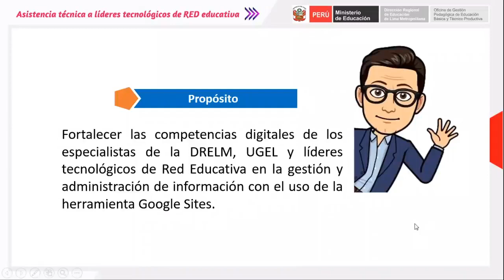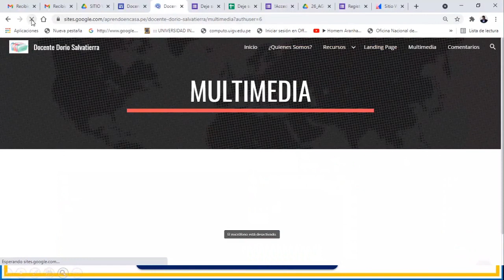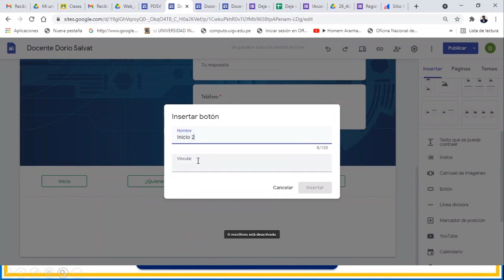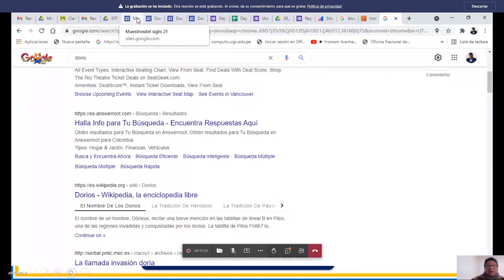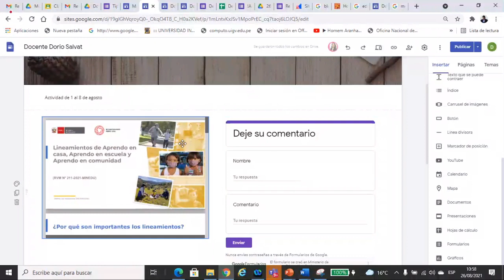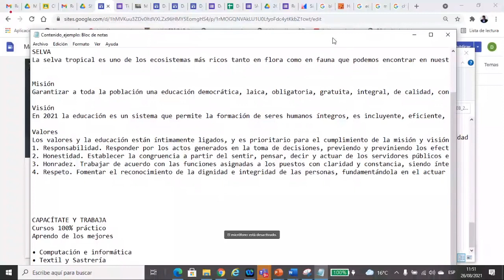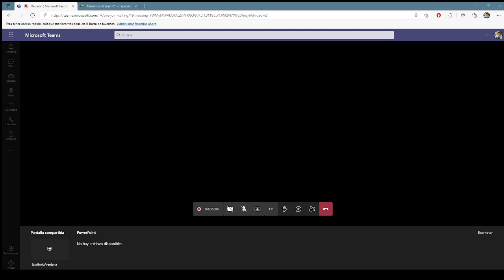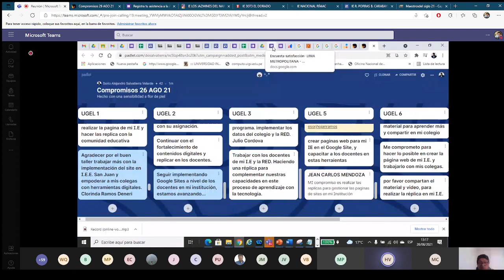✅TALLER TECNOLÓGICO "ADMINISTRACIÓN Y GESTIÓN DE LA INFORMACION CON GOOGLE SITES"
TALLER A ESPECIALISTAS DE UGEL Y LÍDEREES TECNOLÓGICOS DE LIMA METROPOLITANA
👉👉DESCARGA EL MATERIAL:
✅𝐀𝐏𝐎𝐘𝐀𝐍𝐎𝐒 𝐂𝐎𝐍 𝐓𝐔𝐒 𝐃𝐎𝐍𝐀𝐓𝐈𝐕𝐎𝐒: 𝐂𝐓𝐀 𝐁𝐀𝐍𝐂𝐎 𝐃𝐄 𝐋𝐀 𝐍𝐀𝐂𝐈Ó𝐍: 𝟎𝟒-𝟎𝟓𝟓-𝟓𝟎𝟗𝟑𝟐𝟑